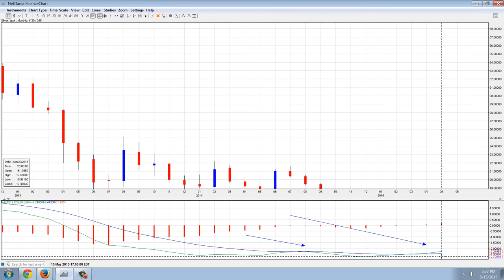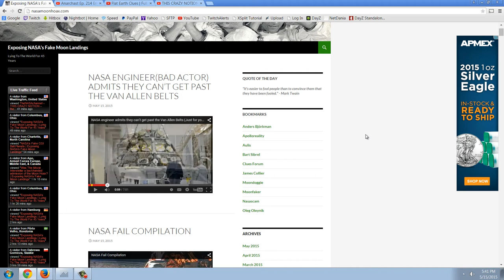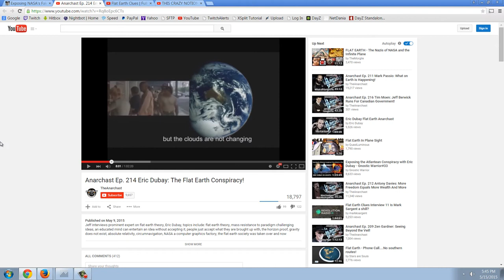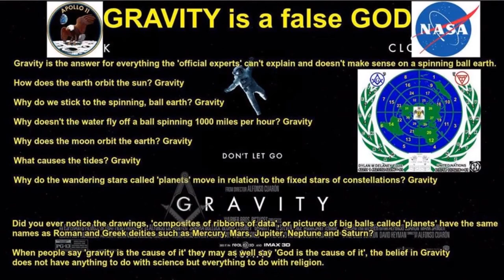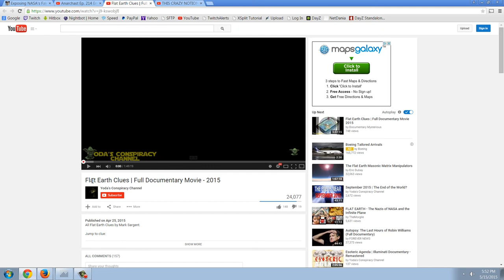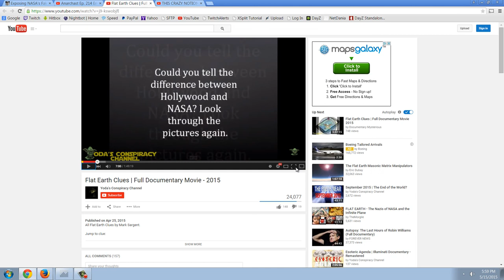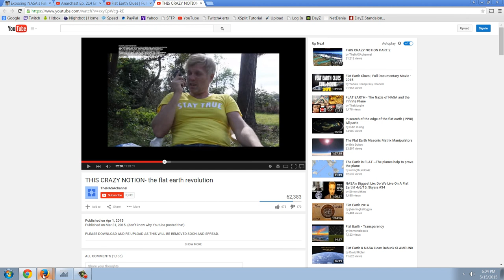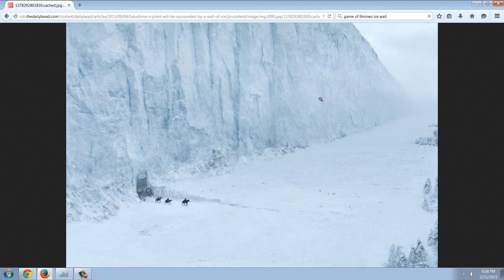Member Update 5/15/15 Red Pill